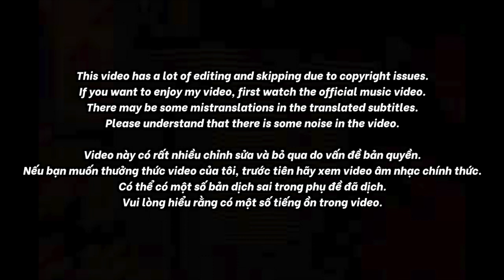🇻🇳🇰🇷🔥Korean Hiphop Junkie react to (RMX) LIL WUYN & RICKY STAR - VƯỢT CHƯỚNG NGẠI VẬT (VN/ENG SUB)